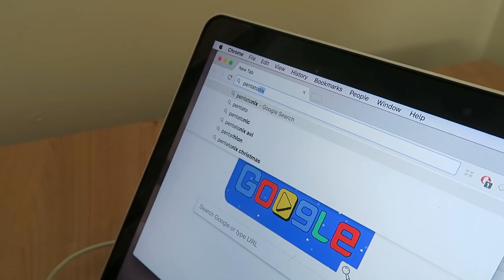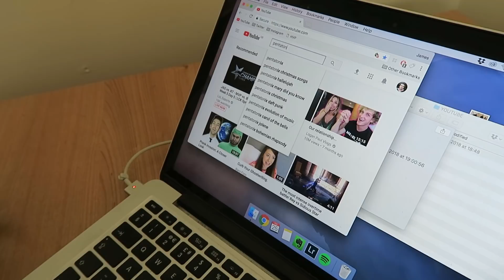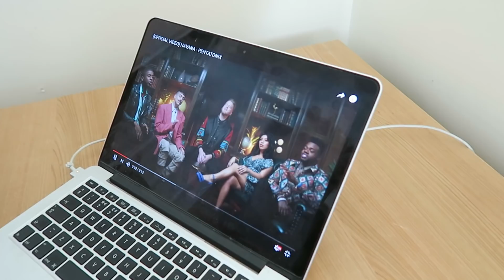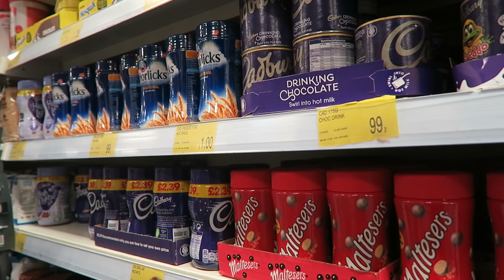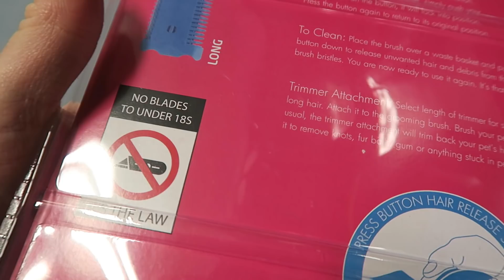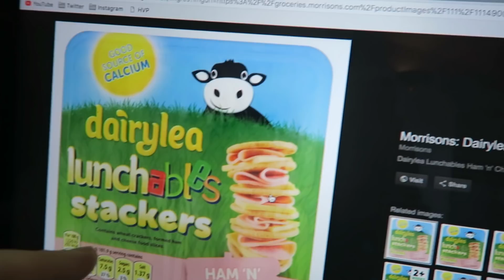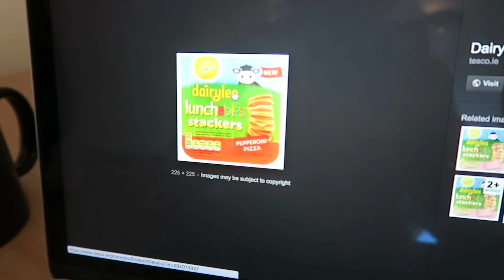JUMP SCARES & PUPPY VISIT